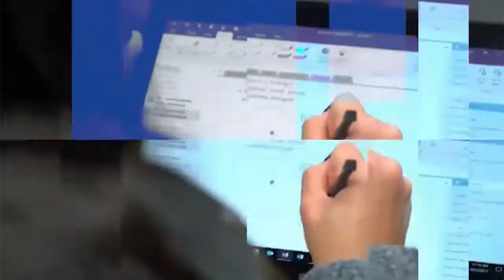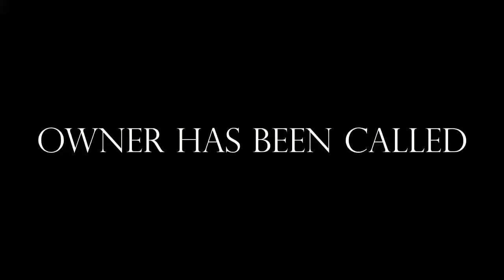Eagle TV 2.0 TV Production | Period 5 Show 2